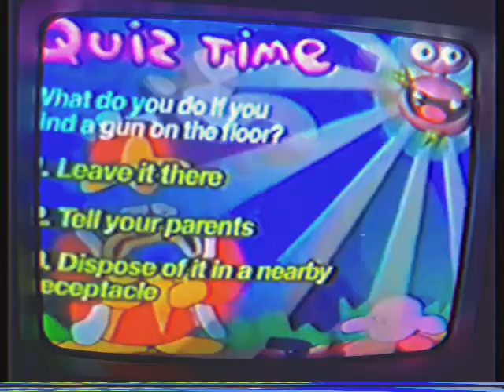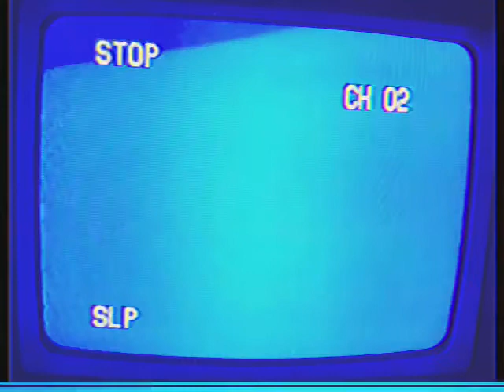Xploshi VHS Videos but on a real VHS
@Xploshi is really cool

I’m gonna make a different video with a VHS cover and better quality
Since the one I used was old and dusty
But when I get a new one imma put a cover on it and make it look like a official Xploshi VHS Tape or something similar to that.

Sorry for the audio problems too-
Imma get a real camera for this soon

Of course, credit to Xploshi for making the animations
And credit to my VCR for being able to record